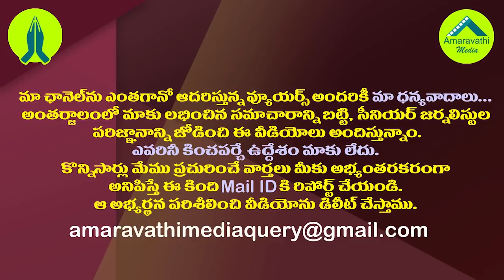జగన్ రూటులో తమిళనాడు రాజకీయం..ఎన్నికల్లో ప్రధాన నినాదం అదే| Two Capitals Slogan in TamilNadu Polls